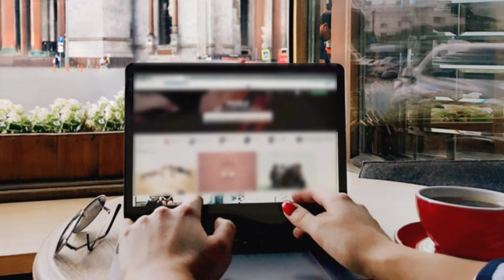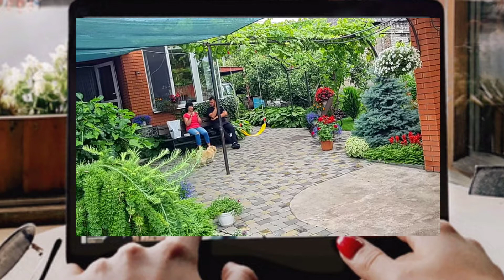А тумбочка с "подарком"... Обзор на 4 видео Самвела Адамян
В этом видео можно увидеть обзоры на такие видео Saveliy Ad :

"У Виталика и Тани Собираем урожай"
"Куда делась тумбочка. с подарком"
"Мама пожарник..еле поднял"
"Из Израиля пришла посылка Что со ртом"

Присоединяйтесь , будет увлекательно и интересно!!!